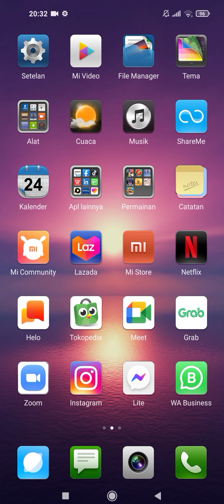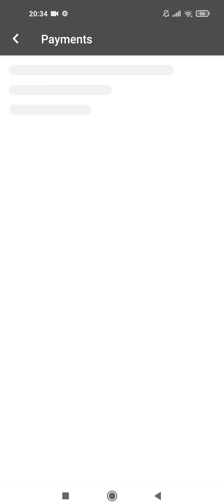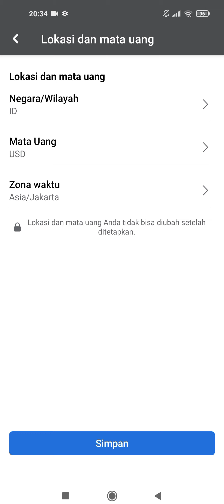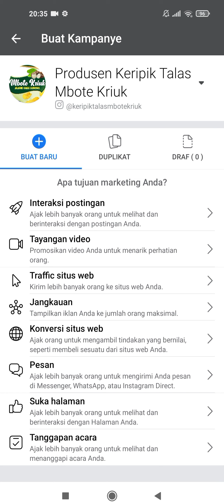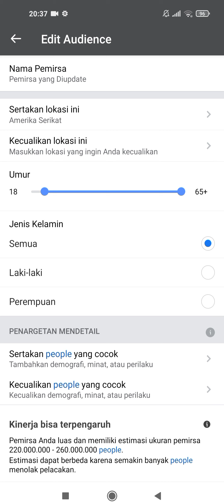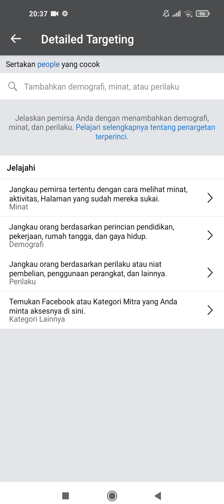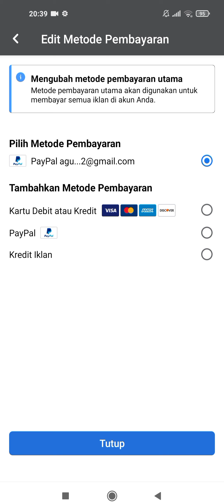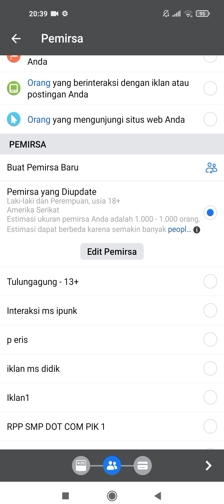🔴Cara Iklan Facebook Paling Mudah Lewat APK di Android | Optimasi FB Ads Part 1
Mata Pelajaran Bisnis Online Kelas XI Jurusan Bisnis Daring dan Pemasaran SMK/MAK
Berikut merupakan penjelasan mengenai :
Cara Iklan Facebook Paling Mudah Lewat APK di Android | Optimasi FB Ads
Cara membuat Fanspage untuk FB ADS disini :
Tugas :
Sebagai tanda kehadiran silahkan sebutkan :
Nama... Kls.. No Absen di kolom komentar